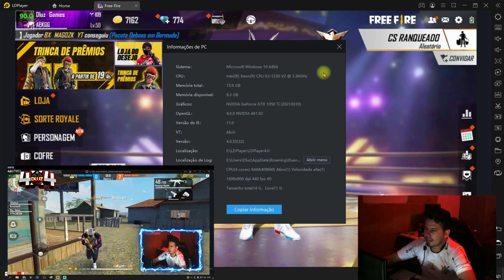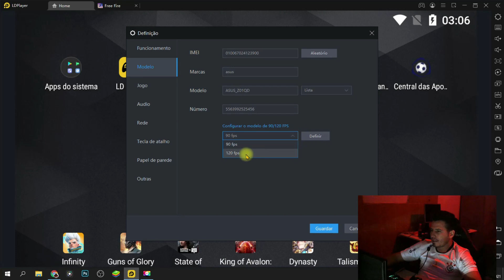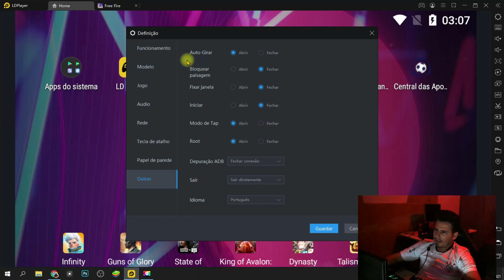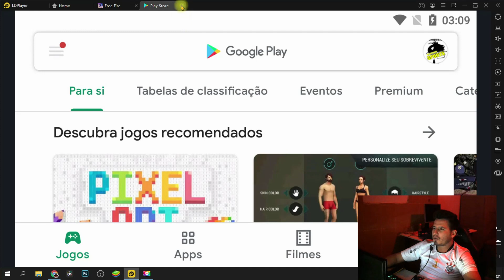O EMULADOR ANDROID MELHOR QUE O BLUESTACKS 5 E SEM QUEDAS DE FPS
O melhor emulador android para pc fraco e notebook não é mais um bluestacks 5, ldplayer atualizaou e esta melhor para jogar free fire.

O EMULADOR ANDROID MELHOR QUE O BLUESTACKS 5 SEM QUEDAS DE FPS